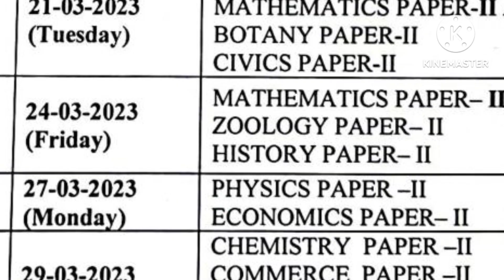ఇంటర్ స్టూడెంట్స్ కి మార్కులు కలుపుతారు@all in one